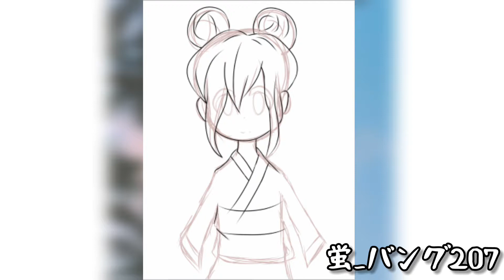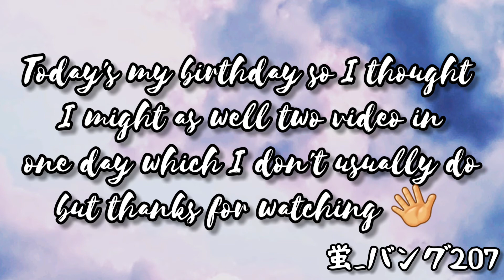WATCH ME DRAW FOR MY BIRTHDAY!!! oct, 27/ 2007th #10 | SPEED DRAW || Hotaru_207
10•27•2007

Today is my birthday so I drew a chibi to celebrate it beside with my family♡ I hope everyone enjoyed it this video and have a nice day!